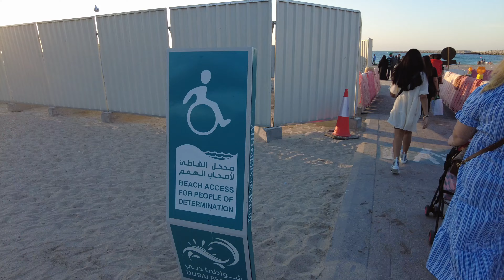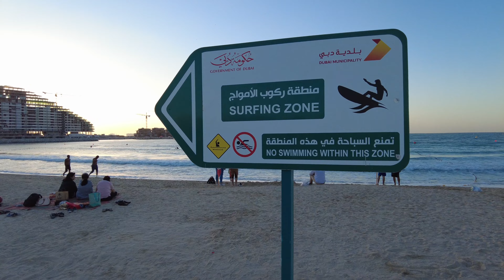Umm Suqeim Park | Jumeirah Beach Walking Tour 4K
Exclusively for children, ladies and families, Umm Suqeim Park is a great spot to cool off after some time spent at the beach. Feel closer to nature with greenery all around, backed by some of Dubai's most serene views.

This small, green space is great for relaxing and for enjoying the sea breeze. Just metres away from the water, it also offers perfect views of the iconic Burj Al Arab Jumeirah. There's a sand pit, cafe and kids play area complete with swings, so makes for the perfect day out for little ones. If you’ve got some time to spare and want to somewhere to picnic in the city, then this is the perfect place and there is a jogging track to work off the calories afterwards too.

Jumeirah Beach Park / Jumeira Public Beach / Umm Suqeim Beach is a genuine and popular beach located right next to Jumeirah Beach Hotel, in front of Umm Suqeim Park.
Jumeirah Beach Park / Jumeira Public Beach / Umm Suqeim Beach is perfect to enjoy the beauty of the sun going down, with the iconic Burj Al Arab on your left.

Jumeirah Beach Walking Tour 4K. Dubai tourist places.